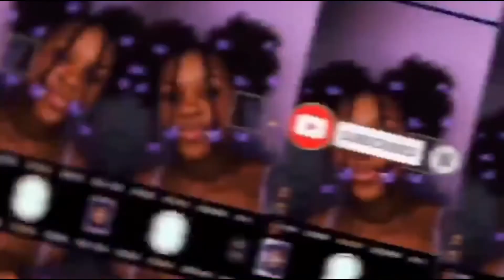how to style faux locs🦋| niya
hey guise🥰, i hope you guise enjoy(ed) the video!

🪐about me:
- age?
          17
- where are you from?
          arkansas
- what editor do i use?
          vllo
- what camera do you use?
          iphone XR

🪐sub goal:500